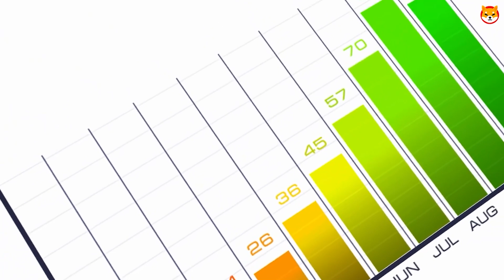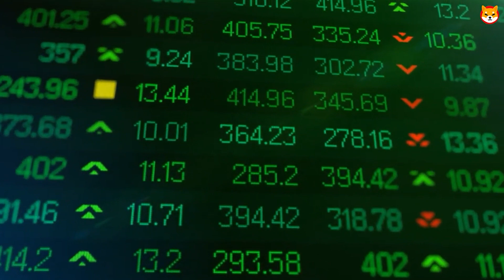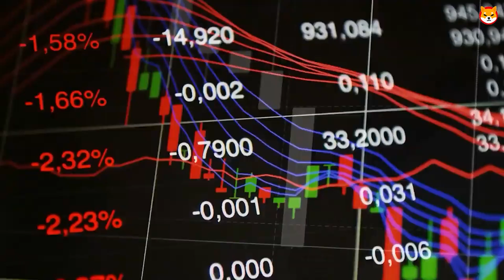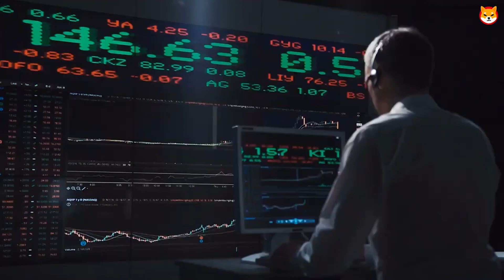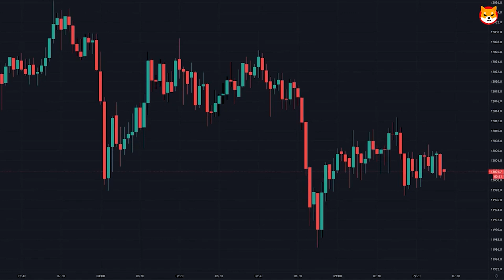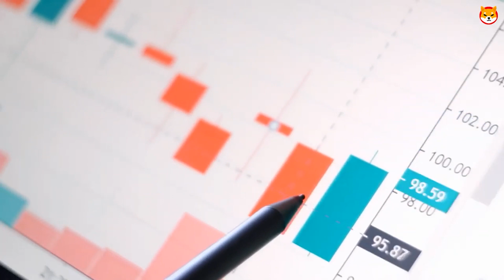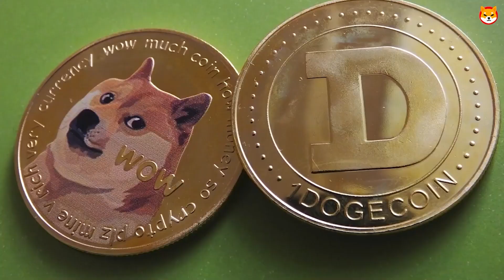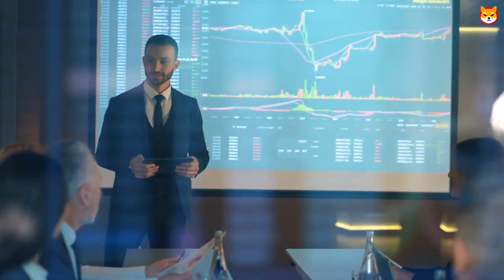BREAKING SHIBARIUM WILL SEND SHIB TO $1 CONFIRMED SHIBA INU COIN NEWS SHIB PRICE PREDICTION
In this video, Shiba Inu (SHIB) is discussed. See the Shiba Inu News, what Shiba Inu Coin is, and how you can become rich with Shiba Inu (Shib). Shiba Inu, also informally known as Shiba Token, is a decentralised cryptocurrency created in August 2020 by an anonymous person called "Ryoshi".

Different types of crypto are discussed and the latest crypto news is given to you!

Shiba Inu Coin Token Burn Date FINALLY EXPOSED! SHIB WILL HIT $0.10 SOON! Shiba Inu Coin News Today

RobinHood & AMC ABSOLUTELY FLIPPED on Shiba Inu!! SHIB EXPLOSION TO $1 00 Shiba Inu News Today